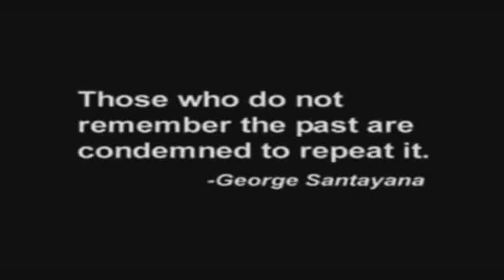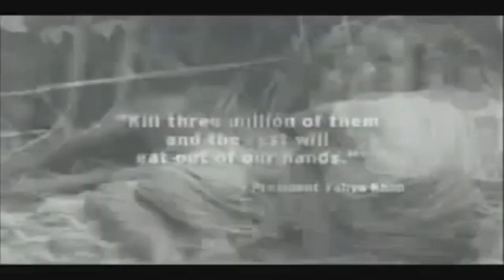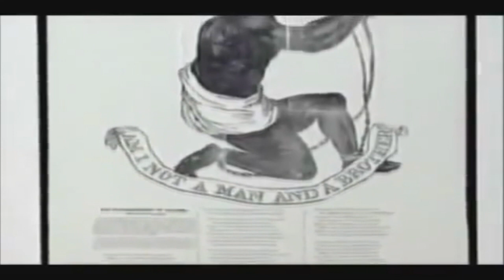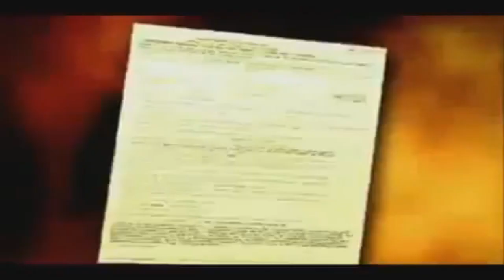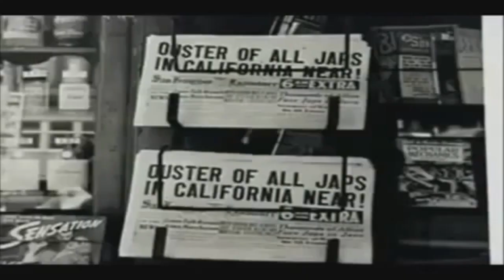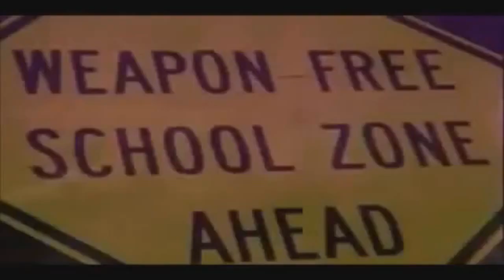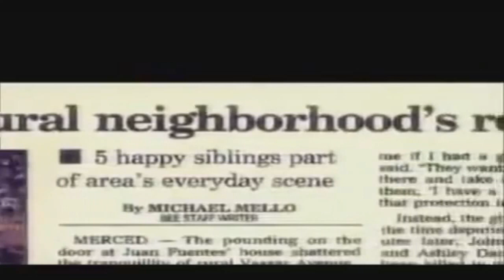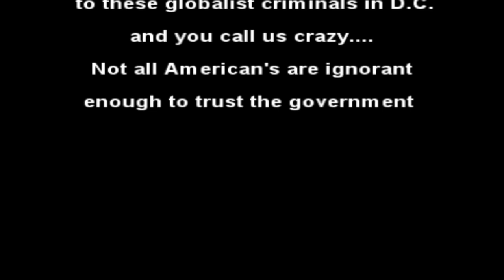Gun Control works, just ask anyone who's survived it.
Governments have murdered hundreds of millions of their citizens and those under their control. The questions are, then, how is this democide defined, is genocide included, how many have been killed, how do we find this out, and what sources can be used?

Democratic freedom is a method of nonviolence and engine of wealth and prosperity. The most practical and effective way to improve human security, promote nonviolence, and eliminate war, therefore, is to promote freedom and associated human rights.